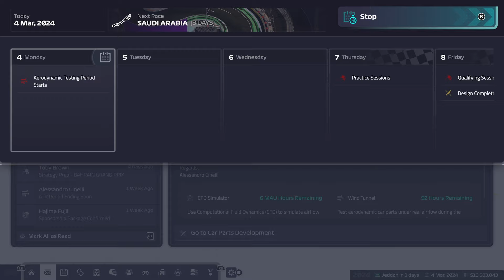F1 manager 24 career mode race 1 Bahrain 🇧🇭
We start our rise to glory on the brand new f1 24 manager with our own team call monster Rehab GP